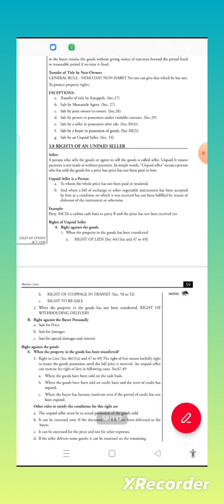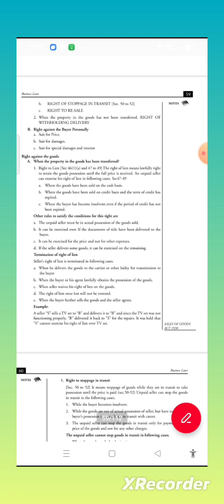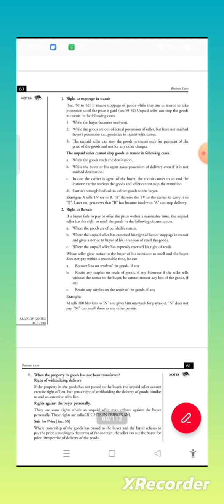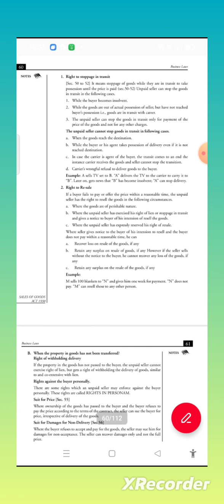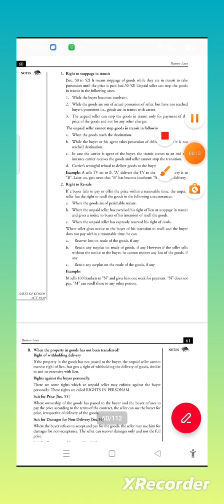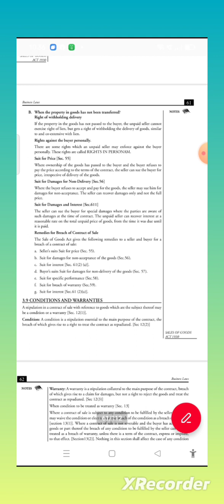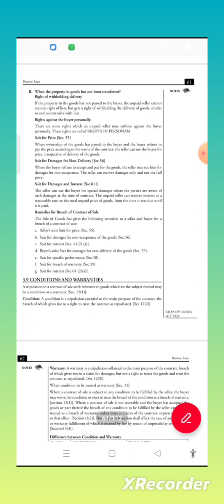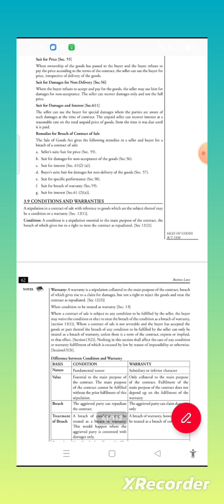UNIT 3 PART 3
SGVU BCOM 2ND SEM BUSINESS LAW UNIT 3 PART 3